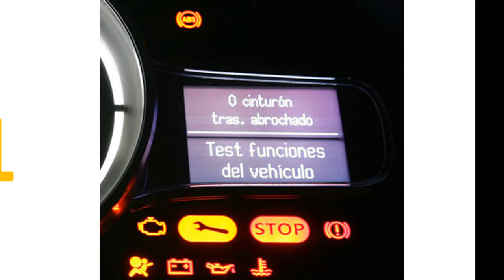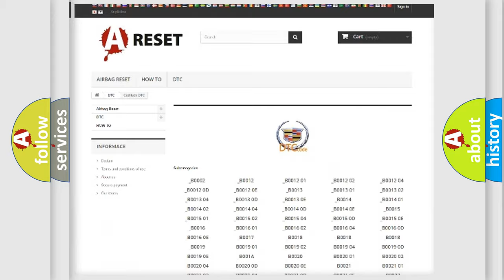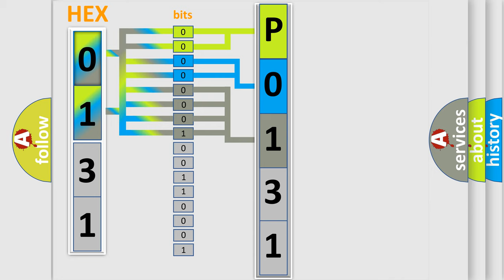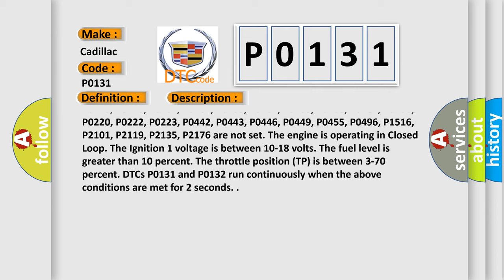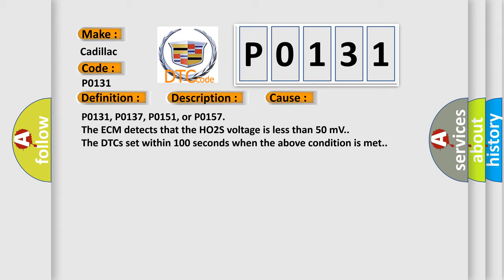DTC cadillac P0131 Short Explanation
Contents:
0:21 Basic DTC analysis according to OBD2 protocol standard.
1:48 Insight into programming
2:58 A diagnostically understandable description of the Diagnostic Trouble Code
3:05 Basic error definition

Make:
Cadillac
Code:
P0131
Definition:
HO2S Circuit Low Voltage Bank 1 Sensor 1
Description:
Cause:
P0131, P0137, P0151, or P0157
The ECM detects that the HO2S voltage is less than 50 mV.
The DTCs set within 100 seconds when the above condition is met.